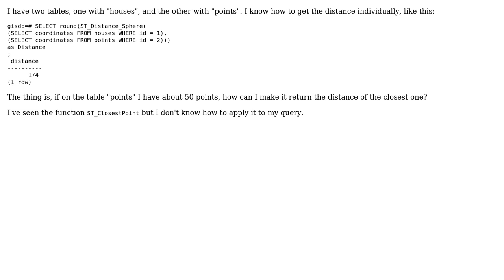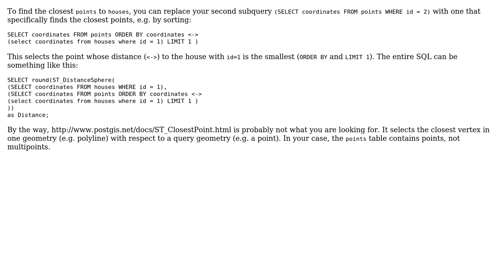GIS: Selecting closest points from a given point on another table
With thanks & praise to God, and with thanks to the many people who have made this project possible! You are responsible for your own actions.